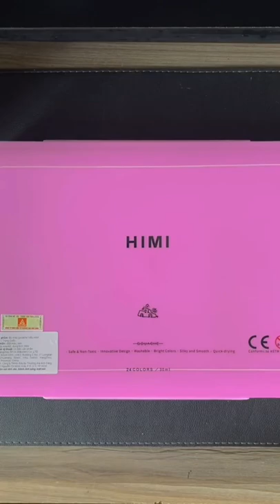Màu Gouache dạng thạch HIMI tốt hay không?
Những sản phẩm cần có trong tủ Họa cụ của người thích vẽ:

Đ/c: 194/19/20 Đ.Bạch Đằng, P.24, Quận Bình Thạnh, Tp.HCM
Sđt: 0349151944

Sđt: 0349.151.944